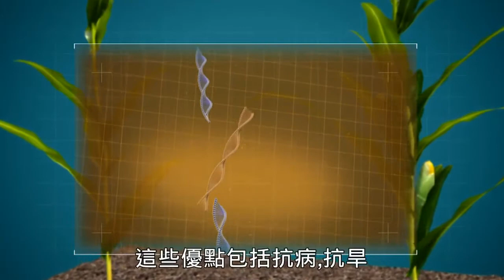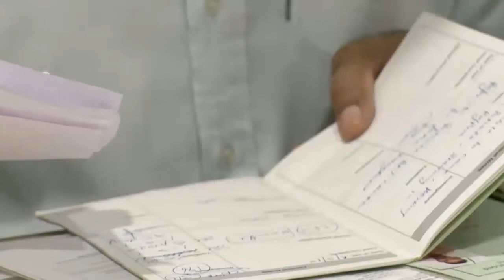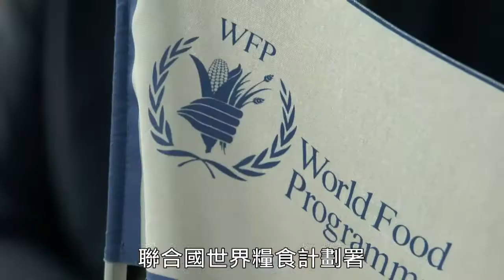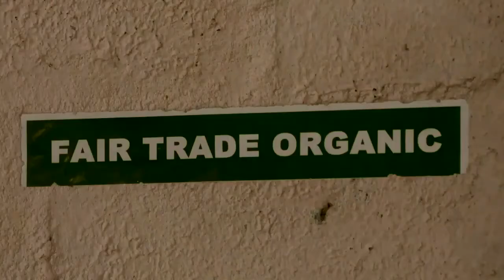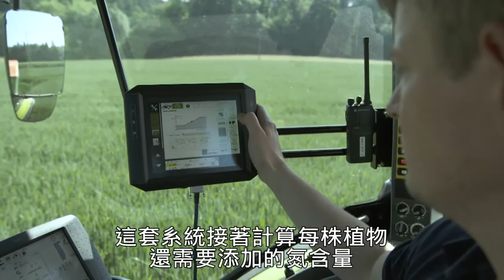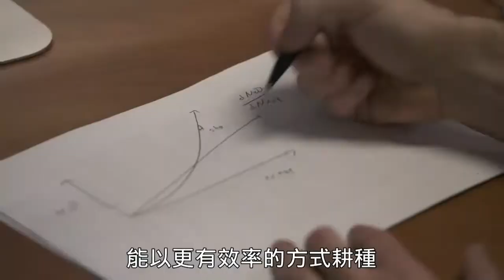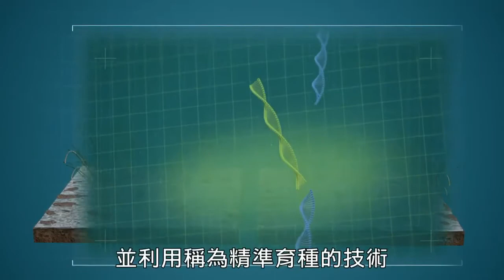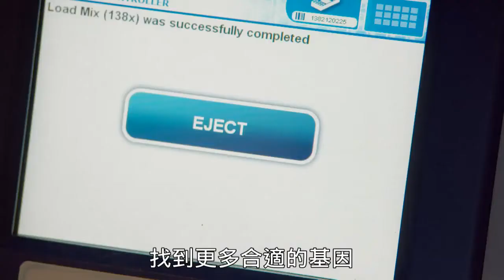公視主題之夜 糧食競賽(2015)